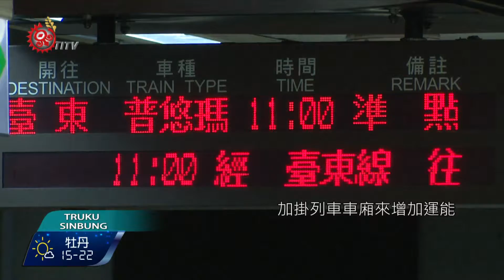花東鐵路電氣化成果 獲毛治國肯定 2015-12-29 Truku TITV 原視族語新聞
毛治國 o sparu bi qmita smluan tdruy qrngun daun nkraan hidaw

12月24日行政院會，院長毛治國聽取交通部的年度施政成果報告，相當肯定花東鐵路電氣化通車成果。

花東鐵路電氣化在103年6月28日通車，台東到台北最快三個小時半，花費254億元左右，目前只差南迴鐵路最後一哩路，就可以完成環島鐵路電氣化，但交通便捷，花東居民購票困難度，能不能也有效降低，交通部提出幾項解套辦法。

另外也端出，在夜間離峰時段的優惠票，好分散旅客人潮，並在重大節日和花東縣府合作，推出返鄉專車，交通部長也提前預告；過年春節，台鐵將增加三列新自強號列車投入花東幹線。

交通部也另外祭出；加掛列車車廂來增加運能，希望有效解決花東居民一票難求的困境，但成效如何還有待檢驗。